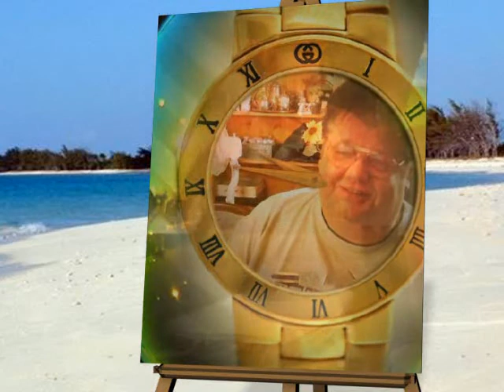SISKONUN RELAKSI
BALIKETLI ADAMI 2013 DE
KENDIME BIR KLIP YAPDIM
BIRAZ UZUN BIRER KLIP - FAKAT MÜZIGI COK GÜZEL